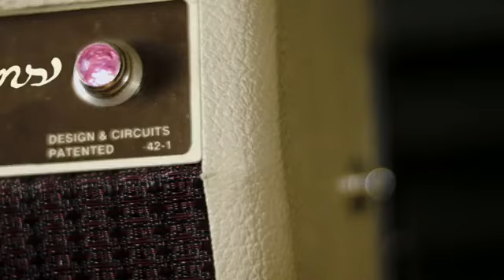"June" - Michelle Welchons & Eddie Fields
Original composition by Michelle Welchons

Drums: Eddie Fields
Piano: Michelle Welchons.  April, 2015.

Videography by Dave Melosh, John Heath, and Caitlin Elsesser. Recorded by Jared Pennock. Audio Mixing by Dave Melosh. Edited by Dave Melosh and Caitlin Elsesser.